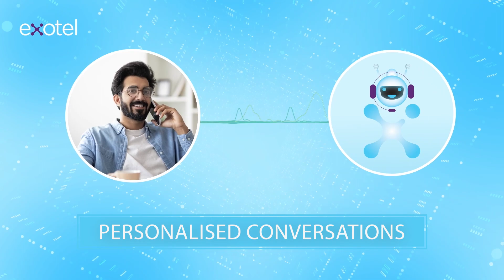Welcome to Exotel GenAI Powered VoiceBot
Experience our AI Voice Assistant: More than a bot, it's your multilingual conversational partner. Always available, it handles tasks with ease and learns continuously to make every customer conversations more meaningful and personal.

What Makes It a Strong Choice for Your Business?

- Accurate and Human-Like Conversations
- Seamless UX
- Adaptable to Multiple Business Scenarios
- Ability to Learn From Multiple Sources
- Deployment Friendly
- Scalable and Reliable